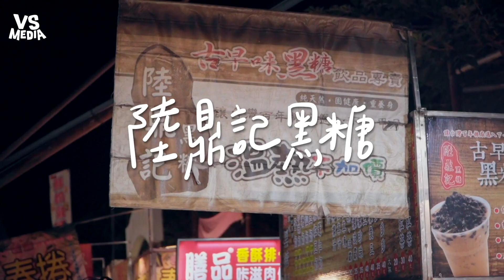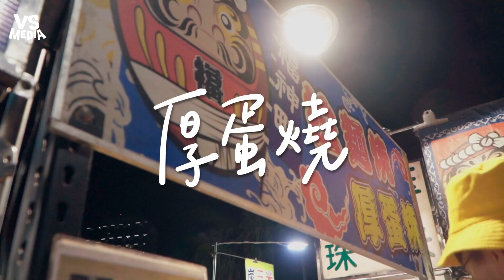台南大東夜市高cp值美食 超便宜組合吃到爽歪歪～《VS MEDIA》